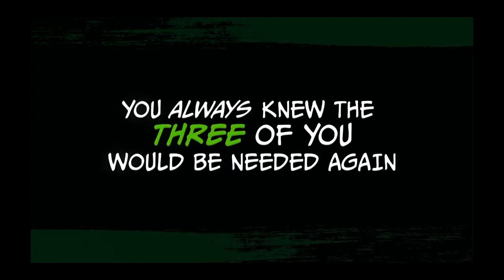Lane Games E3 2018 Discussion w/ The Loveless Gamer & Beyond The Dreams Gaming